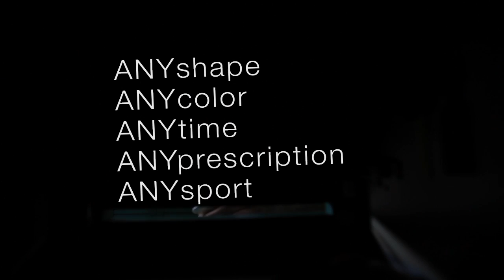Rudy Project Maya The Circle 2012